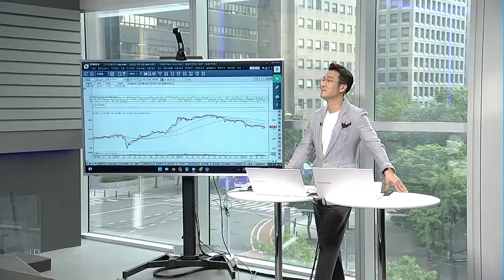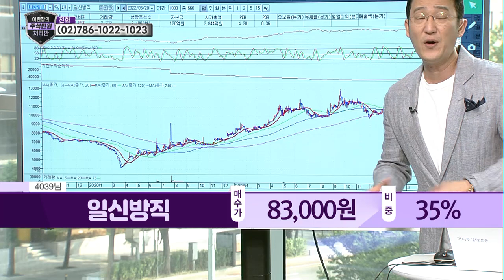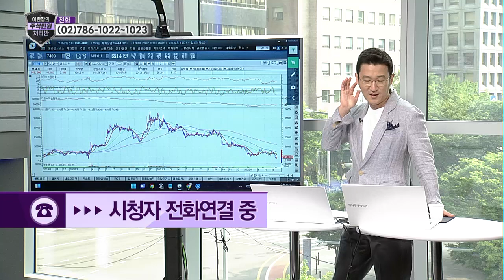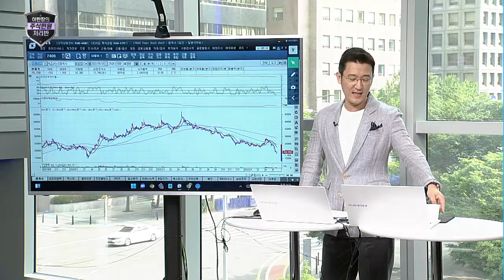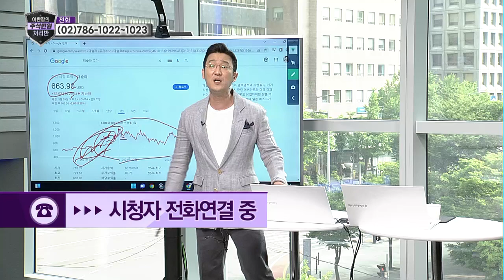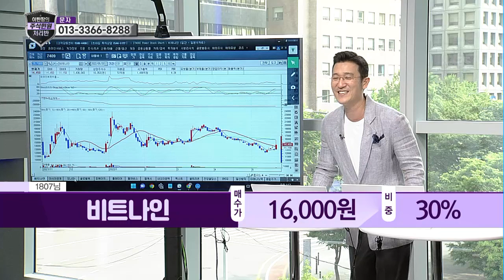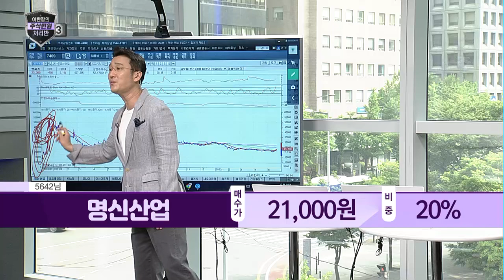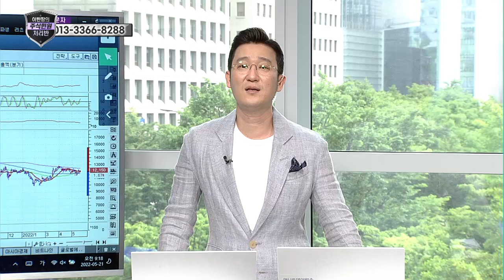[이반장] 일신방직, 진양홀딩스, 셀트리온, 웹케시, 펄어비스, 비트나인, 모나미, 명신산업, 잉글우드랩 外/ 머니투데이방송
05/21 이반장의 주식민원처리반